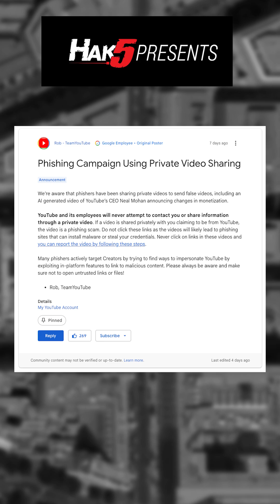CYBERSECURITY PSA FOR YOUTUBE CREATORS